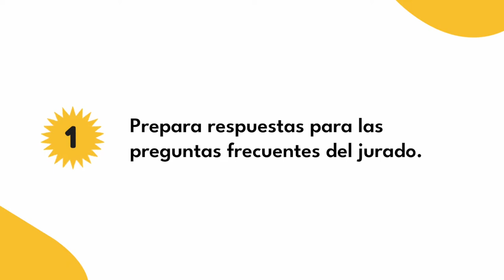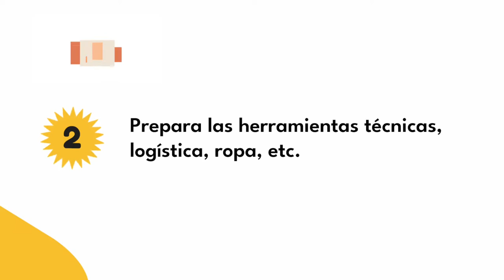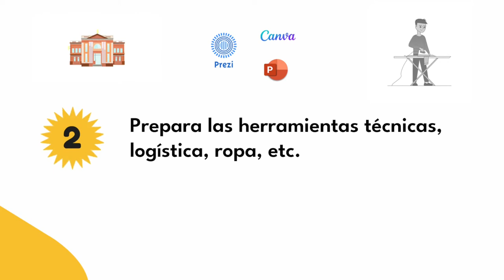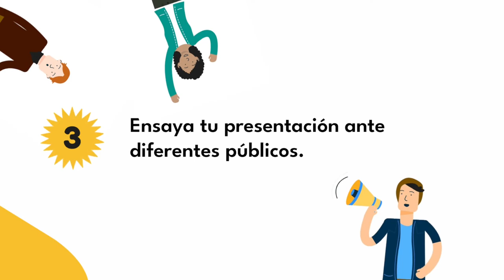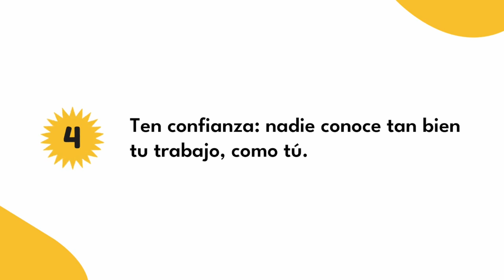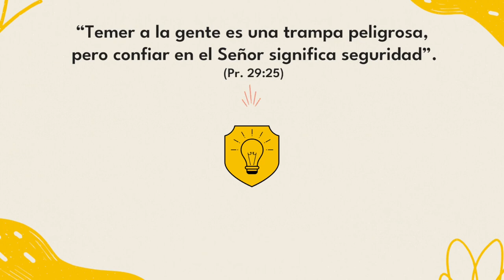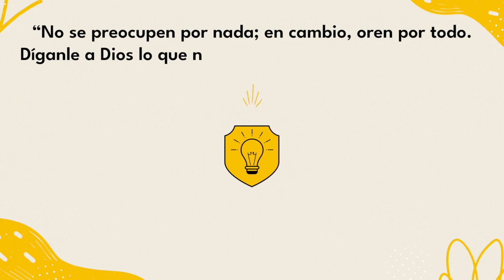💪👨‍🎓🔥 Cómo superar los nervios en tu sustentación o defensa oral - Investigar es fácil 😎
Tips para vencer el nerviosismo, ansiedad o pánico escénico el exponer tu trabajo de grado.